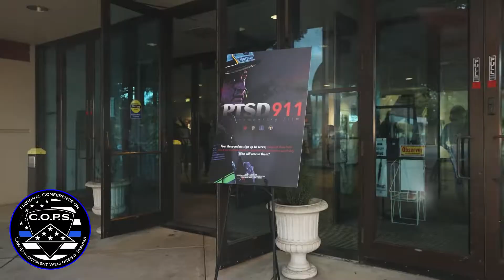NCLEWT22 Recap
Concerns of Police Survivors (C.O.P.S.) Each year, between 140 and 160 officers die in the line of duty and their families and co-workers are left to cope with the tragic loss.  C.O.P.S. provides resources to help them rebuild their shattered lives.  There is no membership fee to join C.O.P.S., for the price paid is already too high.
C.O.P.S. was organized in 1984 with 110 individual members.  Today C.O.P.S. membership is over 65,000 survivors.  Survivors include spouses, children, parents, siblings, significant others, and affected co-workers of officers who have died in the line of duty according to Federal government criteria.  C.O.P.S. is governed by a National Board of law enforcement survivors.  All programs and services are administered by the National Office in Camdenton, Missouri.  C.O.P.S. has over 50 Chapters nationwide that work with survivors at the grass-roots level.